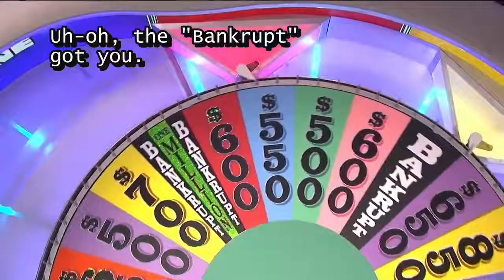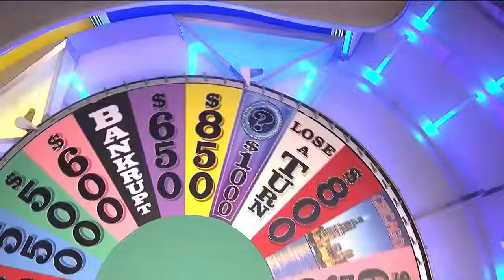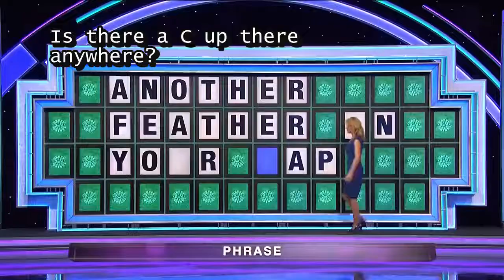Another Feather In Your Hat